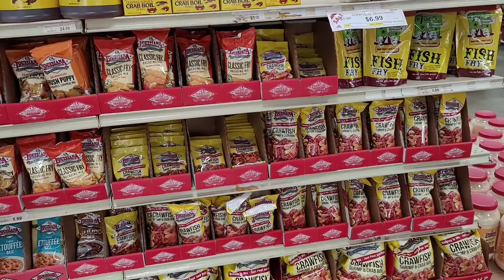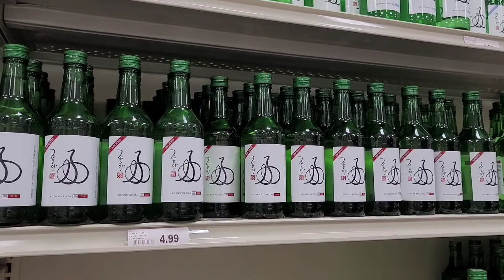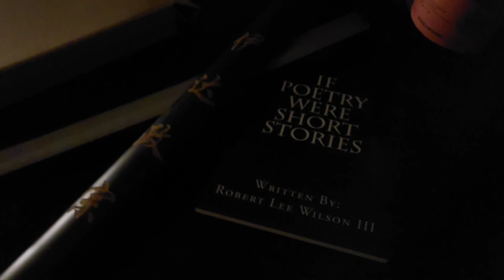I Got tested for Covid-19